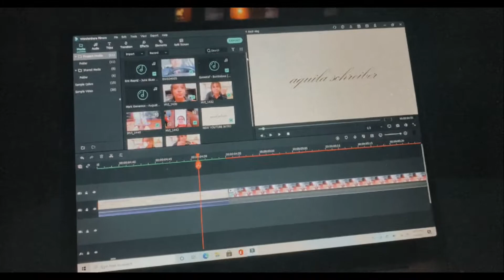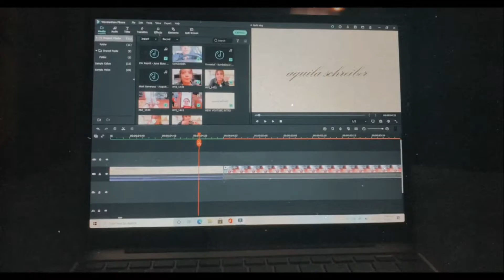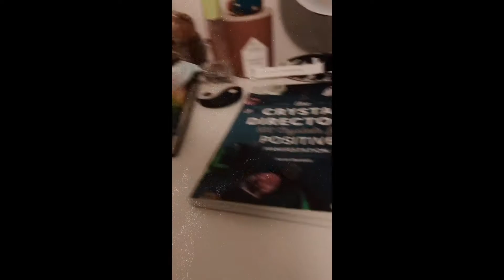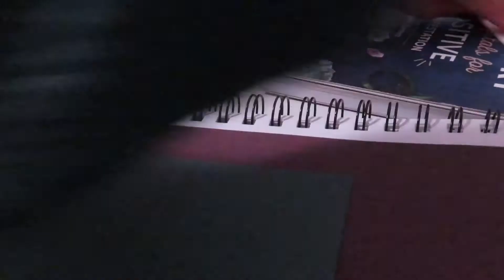weekend in my life | military wife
Hey guys this is just a couple days in my life i loved how the editing on this video turned out i tried to work really hard on it and i hope you guys enjoy it as well!

Also if you didn’t know name is Aquila and i am a military wife, my husband is in the army! I’m 21 and he is 22! We’ve been married for a little over a year! We have 6 snakes, 2 dogs, 2 guineas, 2 geckos, and a bearded dragon! That’s just a little bit about this crazy family! I hope you all enjoy my videos!

facts about me:
age-21
birthday-nov 21st
height-5'2

film and edit-canon powershot & filmora9